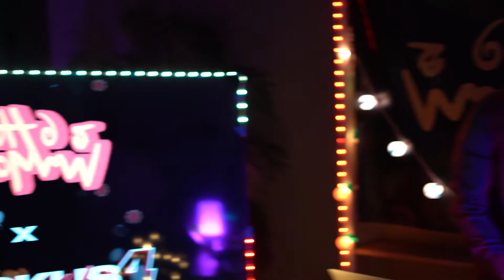HouseMoney$exCash! Medley | HOUSEMONEY for Joy Ruckus Club 4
HOUSEMONEY performing a medley of their Valentine's Day EP, HouseMoney$exCash!, on the HOUSEMONEY set from the Joy Ruckus Club 4 Hip Hop Stage

performed by  @HOUSEMONEYWORLD, TIFFXNY, Stephie Mae, and princess sunju
shot by Ketina Klass
video edited by Damian Ngo
audio edited by JWOLF
graphics by Damian Ngo
produced by JWOLF, RGB Theory, and Damian Ngo
special thanks to Nicole Leznik and Evon Hung